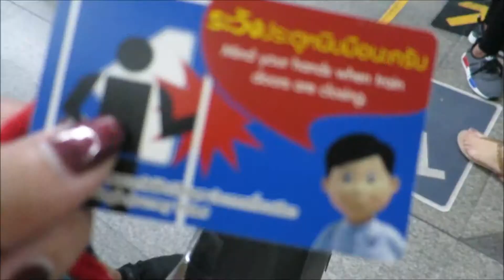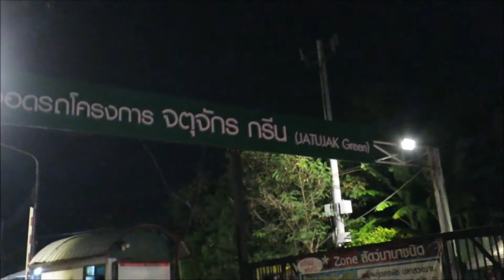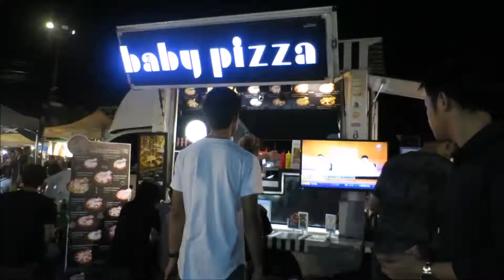Passing By Bangkok /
We tried to make our last few hours in Thailand as memorable as possible! After travelling from 05:45 a.m. in the morning to 02:00 p.m., riding a minivan, a ferry, a big bus, a plane, and a taxi, we were dead tired! Yet we still tried to do fun things! Highlight of my day was definitely the True Love @Neverland dog cafe, I felt like I was in heaven! See more of what we did and that's the end of the Thailand hype!

SONG: WE ARE ONE - VENETO